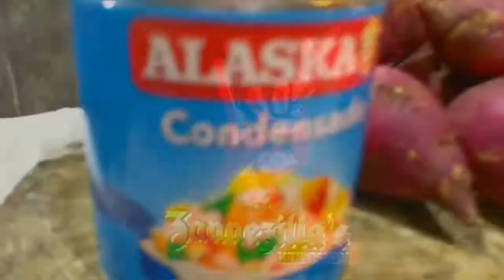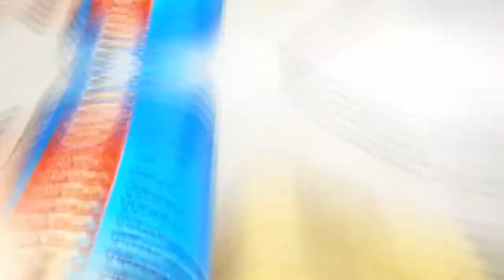KAMOTE FRIES WITH CONDECE MILK | EASY RECIPE | Zannezilla's Kitchen